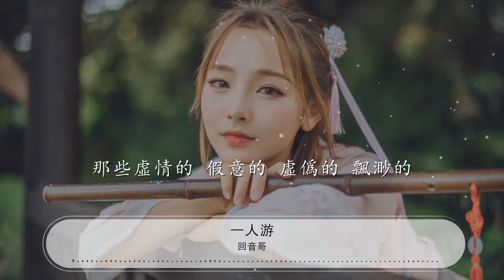一人遊 - 迴音哥『一個人忘記孤單的時候』【動態歌詞Lyrics】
迴音哥

00:00 一人遊 - 迴音哥 (Echo)
00:01 詞：張雯傑
00:02 曲：張雯傑
00:03 一個人走 一個人遊
00:11 一個人的守候 也溫柔
00:19 也曾擁有 也曾回頭
00:27 一個人到盡頭 也享受
00:35 一個人忘記孤單的時候
00:39 有回憶有笑容就已足夠
00:43 一個人想起寂寞的時候
00:47 我都會勇敢的唱出這首
00:52 一人遊 會不會你也能感受
00:59 沒有華麗的 煽情的 曖昧的 甜蜜的
01:04 性感的在你左右

01:08 一人遊 下個路口沒有等候
01:15 只有堅強的 知足的
01:18 微笑着一個人遊
01:23 仲夏之後 雨下很久
01:31 雨中的他和她牽着手
01:39 如何擁有 怎麼會回頭
01:47 曾說天長地久 也保留

01:55 一個人忘記孤單的時候
01:59 有回憶有笑容就已足夠
02:03 一個人想起寂寞的時候
02:07 我都會勇敢的唱出這首
02:11 (唱這首)
02:12 一人遊 會不會你也能感受
02:19 沒有華麗的 煽情的 曖昧的 甜蜜的
02:24 性感的在你左右
02:27 (唱這首)
02:28 一人遊 下個路口沒有等候
02:35 喔...堅強的 知足的
02:38 微笑着一個人遊
02:43 就算苦惱的  憂愁的難過的
02:47 想趕走都趕不走
02:51 難道只有方大同才能夠
02:54 彈着黑白鍵唱着這首
02:59 唱這首一人遊
03:03 請別再問我有沒有
03:07 (問我有沒有)
03:09 那些虛情的 假意的 虛僞的 飄渺的
03:12 故事我已經受夠
03:15 這一首一人遊
03:19 我會更加堅定的走
03:23 我會快樂的 自在的
03:26 精彩的一個人遊